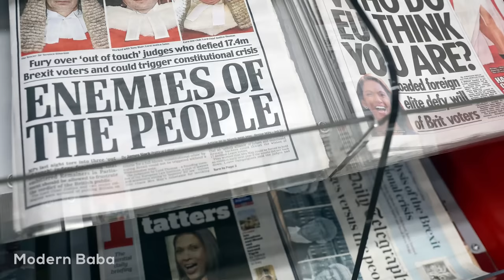World's Largest Family 39 Wife 96 Children | दुनिया का सबसे बड़ा परिवार | Modern Baba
इस दुनिया का सबसे बड़ा परिवार : एक इंसान जिसके पास 39 पत्नियाँ हैं, 94 बच्चे और 33 पोते पोतियाँ हैं |
1. ये सब एक साथ अपने 100 कमरों वाले घर पर रहते हैं |
2. पत्नियाँ बरी बरी से एक एक दिन अपने पति के साथ सोती हैं |
3. सिर्फ डिनर तैयारकरने के लिए 30 चिकेन काटने पड़ते हैं |

Ziona Chana के 94 बच्चे, 14 पोतियाँ और 33 पोते भी हैं| वे 100 room वाले 4 floor की building में रहते हैं जो की Mizoram के Baktawng गाँव में है|